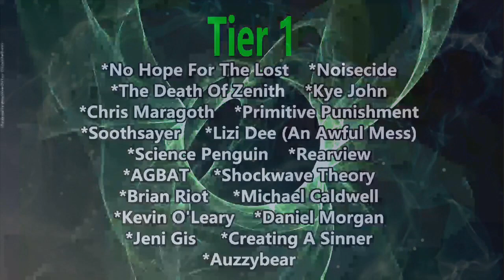Gigi De Lana - Sweet Love (Reaction) ANITA BAKER COVER